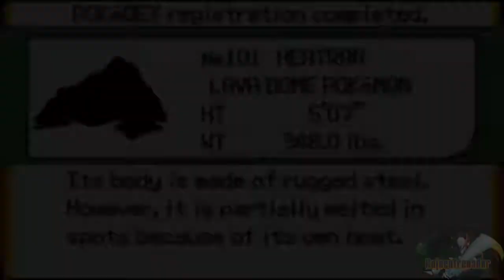Guia Pokemon Glazed Parte 74 Monte Plateado y Heatran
74t parte de esta guia del videojuego pokemon glazed.